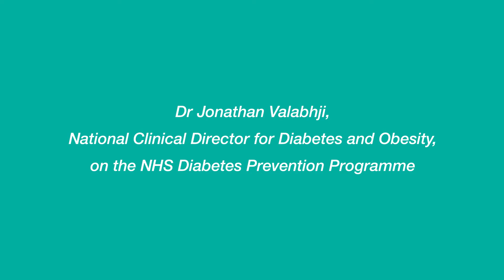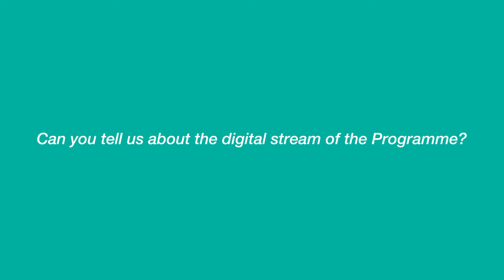Health Matters: The NHS Diabetes Prevention Programme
Dr Jonathan Valabhji outlines the roll out of the NHS Diabetes Prevention Programme and how it's reaching those most at risk.